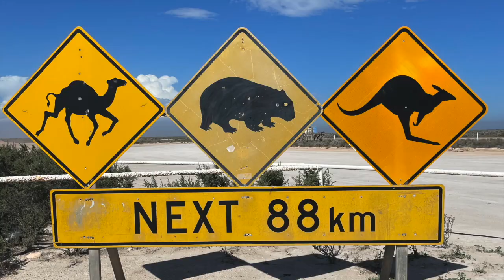CROSSING THE NULLARBOR | FAMILY TRAVELLING AUSTRALIA | EPISODE 1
We are a family who have been travelling Australia for over a year living full time in our caravan. Now we're crossing the Nullarbor! In this episode we start at Perlubie in South Australia where we do some beach camping, before we take you across the Nullarbor to Lake Macdonnell (a beautiful pink salt lake), Bunda Cliffs on the edge of The Great Australian Bite, and some of the Nullarbor Links Golf Course (don't worry, if you don't like golf, we don't show too much of it!). Crossing the Nullarbor has been on our bucket list for ages - as we've wondered what it's really like?!

WANT SOME TOWING TIPS? Stick around until the end as we share with you what we learnt on our towing course, that we did before we started our Lap of Australia, as well as some things we've picked up ourselves while doing the big lap.

Do you like the episode? PLEASE LET US KNOW!

Thanks for the support, and we hope you guys enjoy it!
Cheers,
Danny & Eb

There are some things we like to use while caravanning - feel free to grab them at the below links. We'll try to add more as we can.